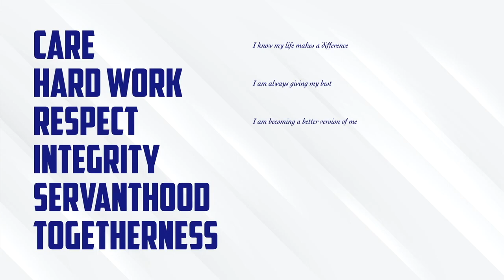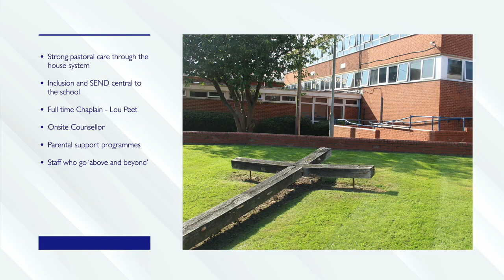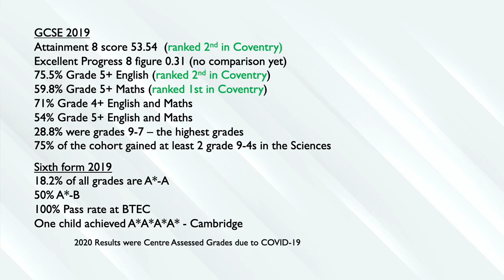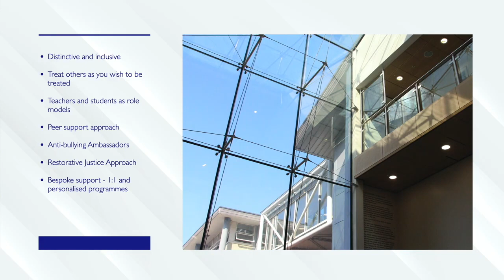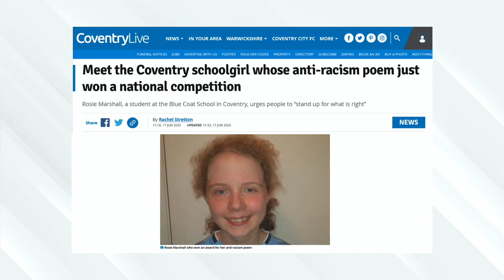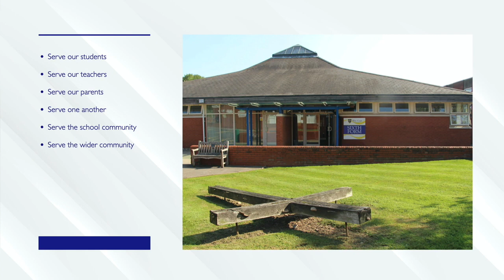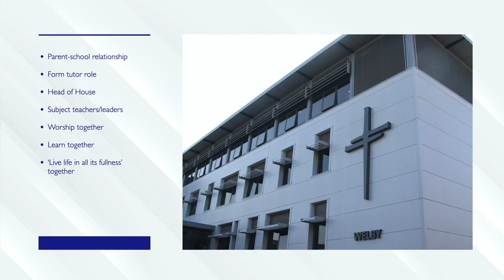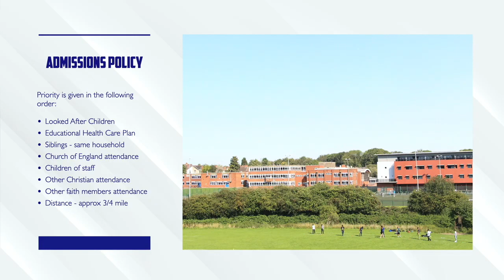Welcome from the Headteacher - Virtual Open Evening 2021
Mrs Shelley welcomes you to the Blue Coat Church of England School & Music College Virtual Open Evening 2020.